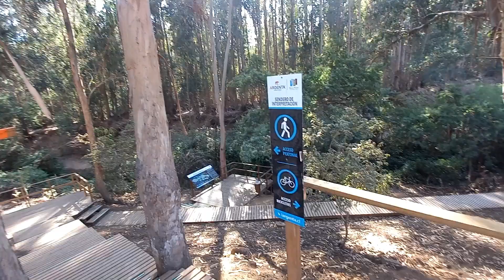trekking en reñaca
ruta poza del muro y poza de la virgen.